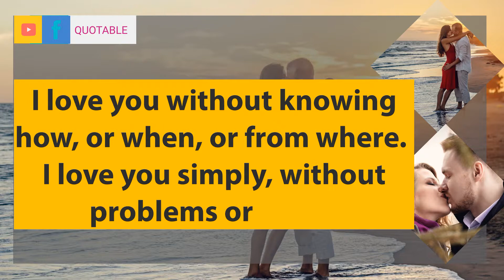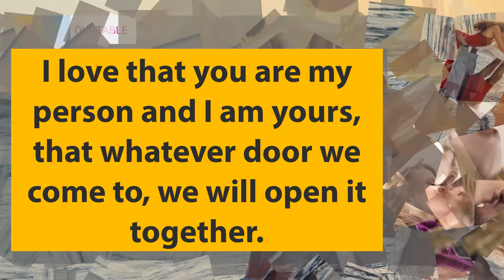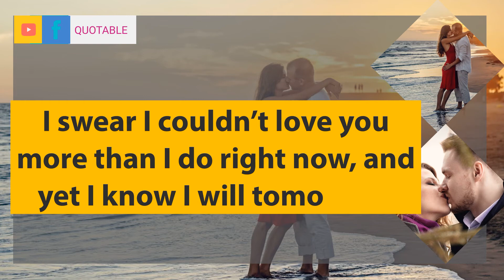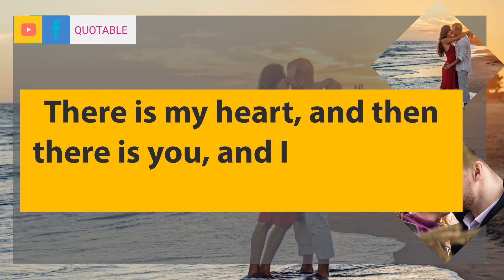Love Quotes To Make Him Feel Like A King QUOTABLE Part 6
These love quotes for him are the perfect way to tell that lucky man in your life just how much you care.

Get inspired to tell him exactly how you feel with these thoughtful words as your guide.